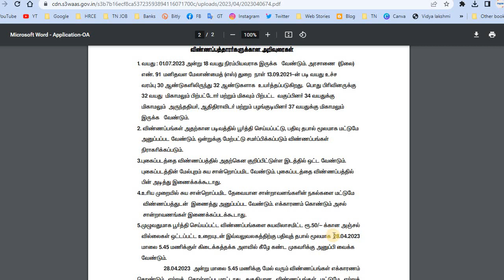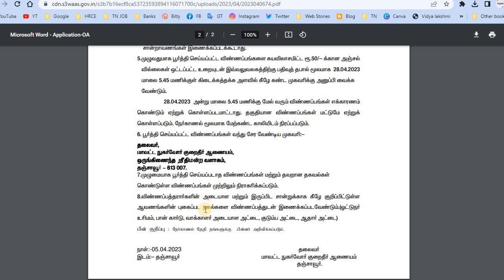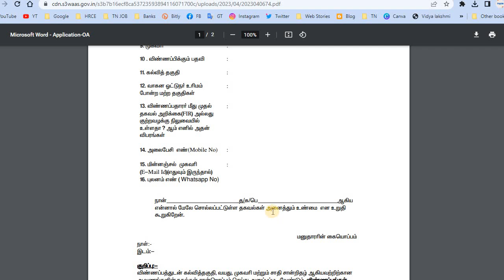மாவட்ட நுகர்வோர் குறைதீர் ஆணையத்தில் வேலை வாய்ப்பு. | tn govt jobs 2023 in tamil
🔔 Download Notification & Application Format

Jobs Today Tamilan Govt Job Vacancy 2023 |
TN Govt Jobs 2023 | tamilnadu government jobs 2023 | govt jobs 2023 |
government jobs 2023 in tamil | Government jobs 2023 |
govt job vacancy 2023 | TN Government jobs 2023